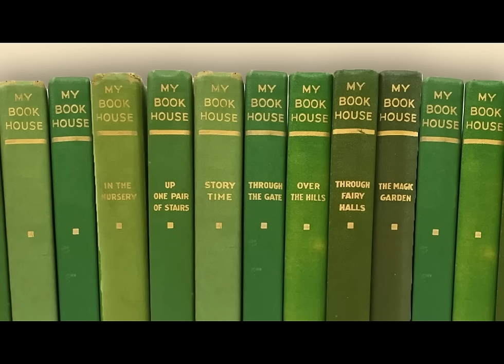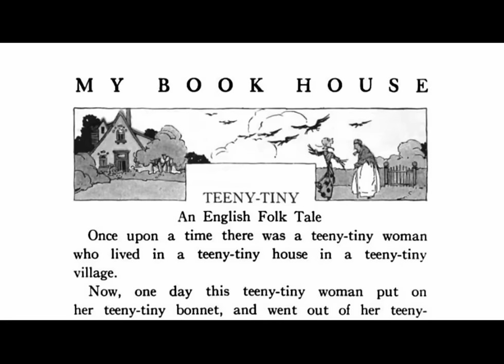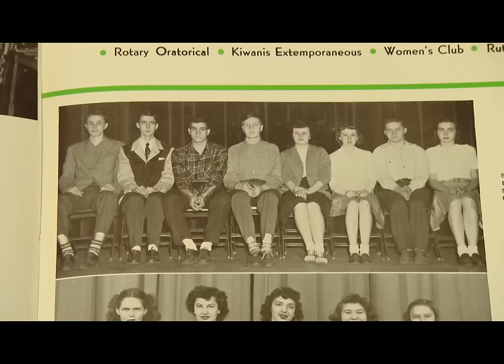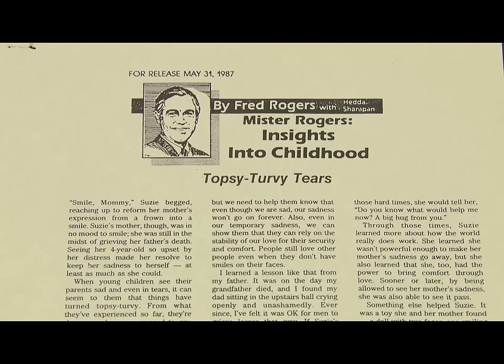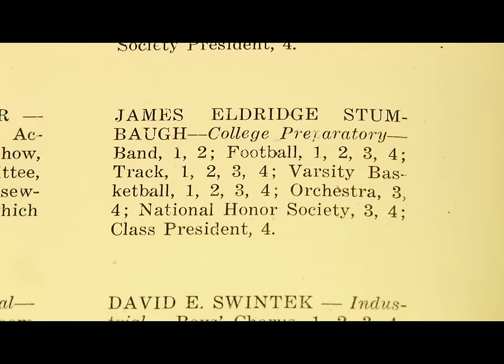Mr Rogers Interview's to fall asleep to | Unintentional ASMR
Mr Roger's has possibly the calmest voice in all of television!
His soft-spoken manner is a delight to the ears.
Edited specifically for unintentional ASMR to help you fall asleep.

A huge thank-you to all the interviews for sharing his incredibly soothing voice.

THE EDITS

This video has been edited for unintentionalasmr purposes.

- Cut out all the interviewers questions so it's just Mr Rogers voice.
- Audio enhancement to remove background music and loud sounds like coughing